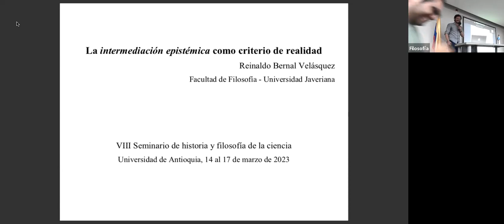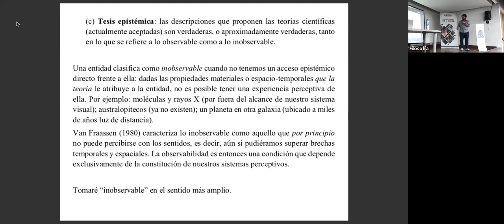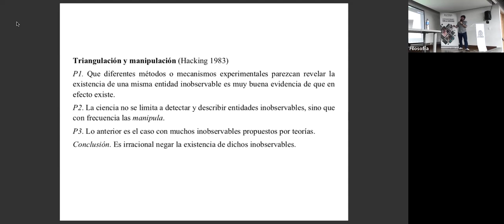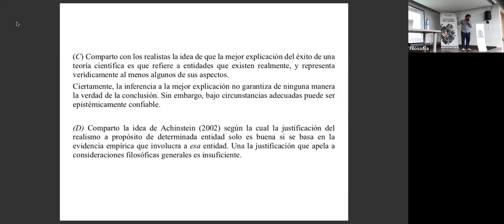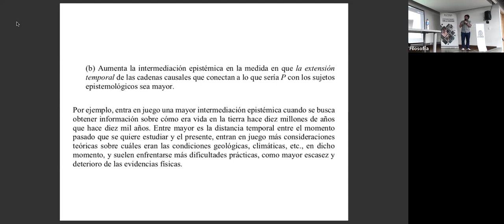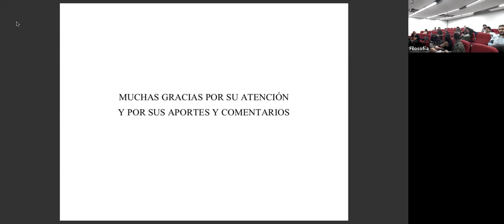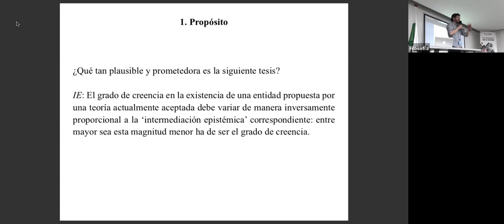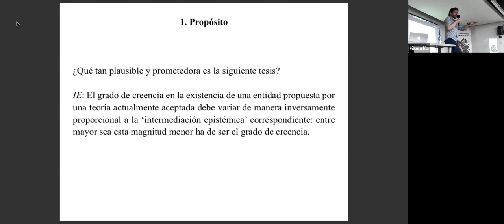VIII Seminario de Historia y Filosofía de la Ciencia - Reinaldo Bernal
La intermediación epistémica como criterio de la realidad - Reinaldo Bernal (Pontificia U. Javeriana, Colombia)
Epistemología y filosofía de la ciencia.
VIII Seminario de Historia y Filosofía de la Ciencia
Del 14 al 17 de marzo de 2023
Organiza GI Conocimiento, Filosofía, Ciencia,  Historia y Sociedad